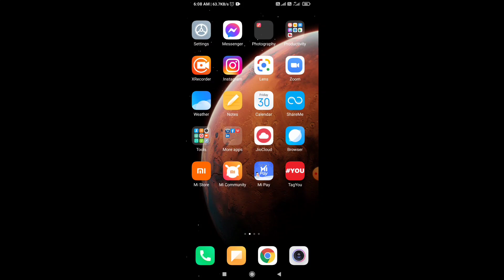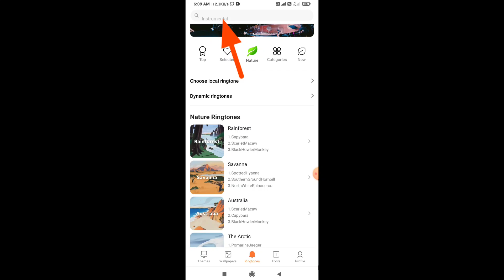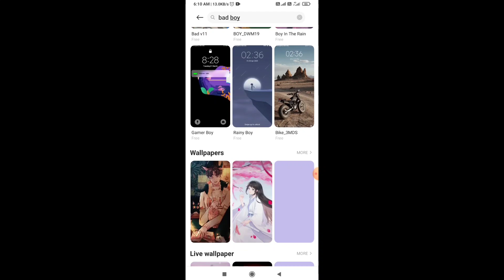Redmi phone me ringtone kaise set kare ।। how to solve ringtone problem in redmi ।। caller tune set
Redmi phone me ringtone kaise set kare ।। how to solve ringtone problem in redmi phone ।। caller tune set

topic related :- 👇👇👇

redmi mobile me ringtone kaise lagaye

redmi phone me caller ringtone kaise lagaye

redmi phone me caller tune lagaye

redmi phone me caller tune kaise lagaye

redmi phone mein caller tune kaise set karen

redmi phone me ringtone set karne ka treeka

redmi phone ringtone setting

redmi phone ringtone

redmi phone phone me caller lagaye

redmi phone me gaana set kaise kare

redmi phone me ringtone lagaye

caller ringtone in redmi phone 9

redmi phone me ringtone set

redmi phone me ringtone setting

ringtone setting

caller ringtone setting